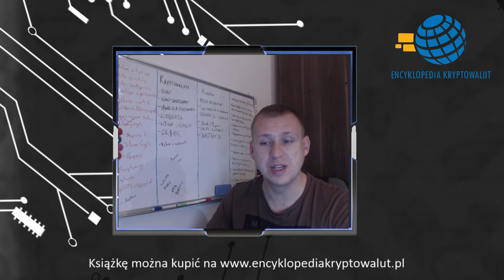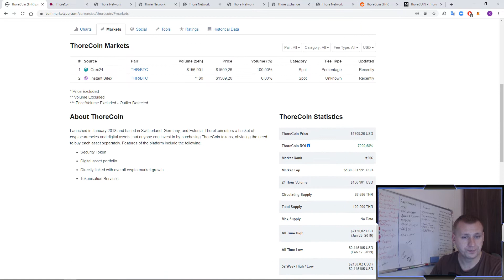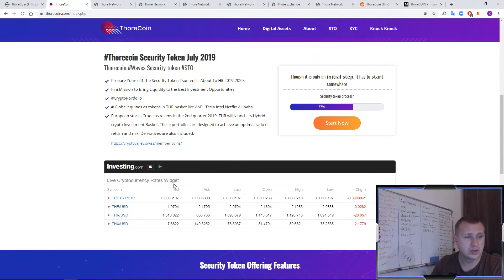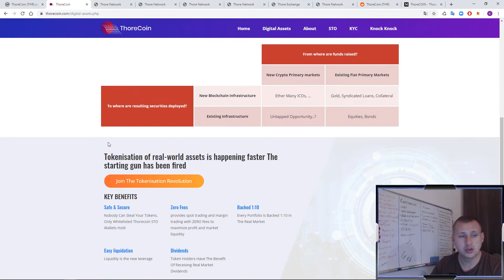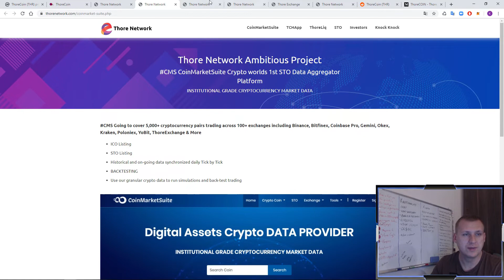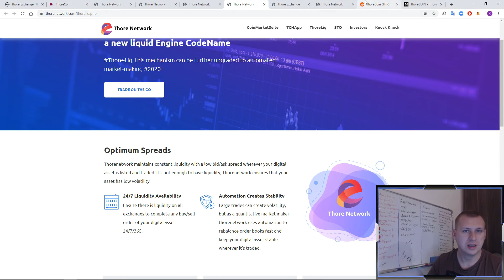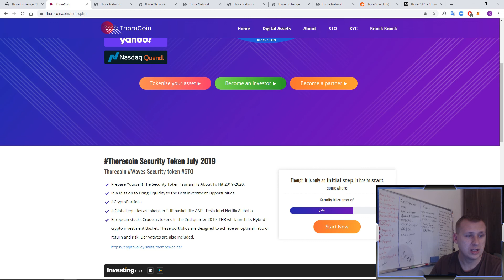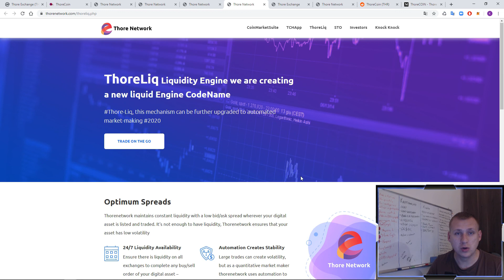Encyklopedia Tokenów [T] - Jedna z najdroższych kryptowalut - 1500$! Czym jest ThoreCoin?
Mój dTube i SteemIt - Zachęcam do odwiedzenia !

Kantor 4coins!

Moje ID do podania podczas rejestracji na giełdzie Binance:
- 10150630